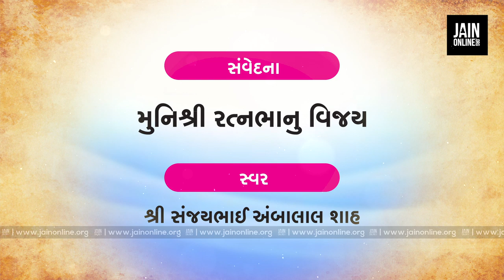શ્રીમદ્ વિજય જયઘોષસૂરીશ્વરજી મહારાજા સંવેદના | Muni Ratnabhanu Vijay | Jainonline.org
A letter to pujya Gachchadhipati gurudev acharya shri jayghosh surishwarjee maharaj saheb @ Devlok

વૈશાખ વદ ૧,
તા. ૦૮/૦૫/૨૦, શુક્રવાર.

પૂજ્યપાદ સુવિશાલ ગચ્છાધિપતિ આચાર્ય દેવ ગુરુદેવશ્રી જયઘોષ સૂરીશ્વરજી મહારાજાની 6th માસિક પુણ્યતિથિ નિમિત્તે. એક પત્ર દેવલોકના સરનામે..

આંખોમાંથી ચોધાર આંસુ વહાવતો આ પત્ર સાંભળવો જ રહયો.

સંવેદના :- મુનિ શ્રી રત્નભાનુ વિજય મહારાજ સાહેબ
Voice by :- સુશ્રાવક શ્રી સંજયભાઈ અંબાલાલ શાહ (Mumbai)